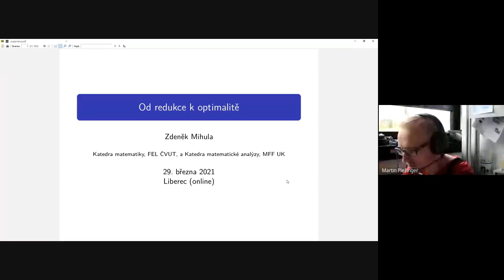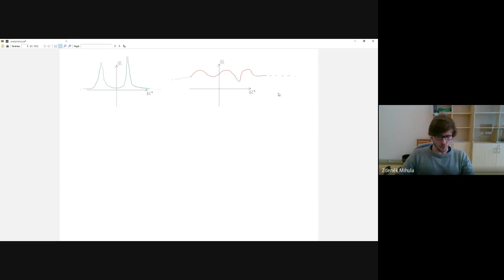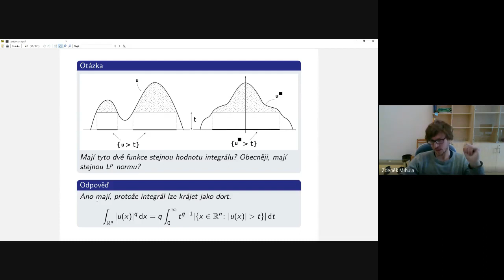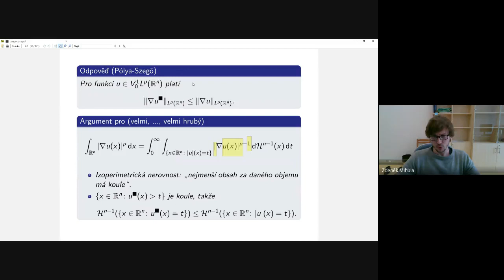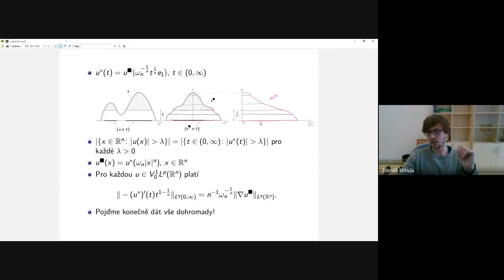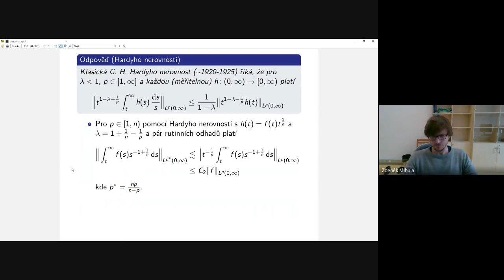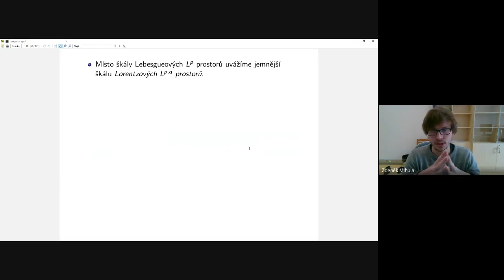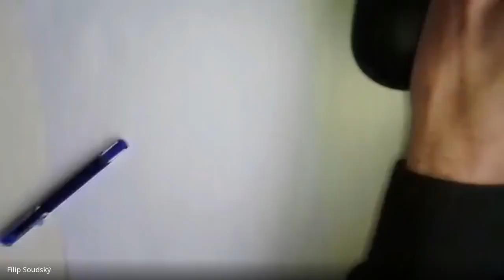Zdeněk Mihula: Od redukce k optimalitě @ KMD Math Seminar (29. 3. 2021)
Ukážeme si (jeden z mnoha příkladů), jak lze složitý, několikarozměrný problém zredukovat na ekvivalentní jednorozměrný problém. Uvažovat budeme Sobolevovu nerovnost (resp. jednu její možnou formu) pro slabě diferencovatelnou funkci u z Rn do R s kompaktním nosičem.